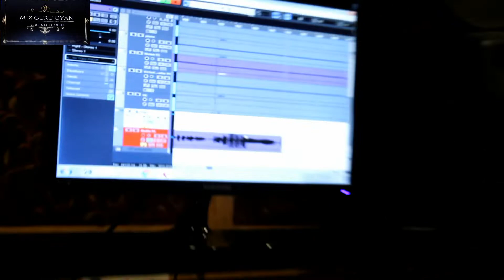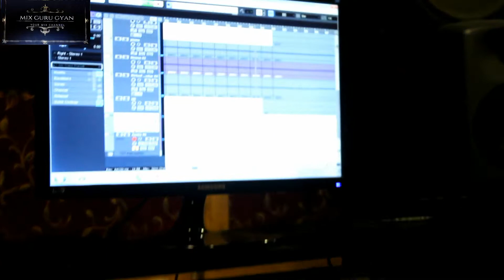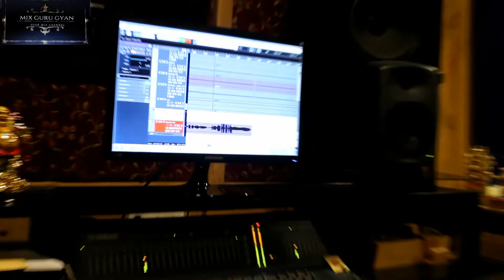Visit at music studio | new song coming soon | mix guru gyan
shop no 02, lila appt, greenpark chs ltd, yagna nagar, off yari road opp to gulmohar garden, Yagna Nagar, Versova, Andheri West, yari road , versova , andheri west, Maharashtra 400061